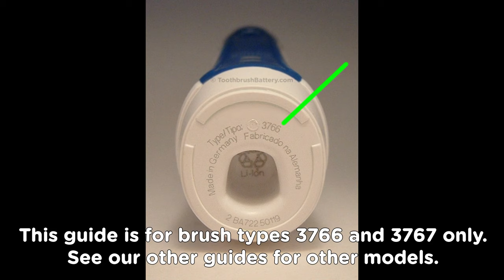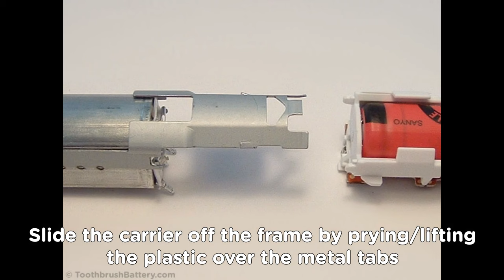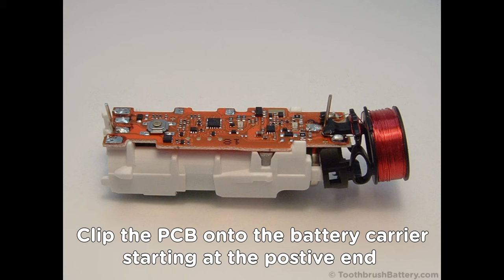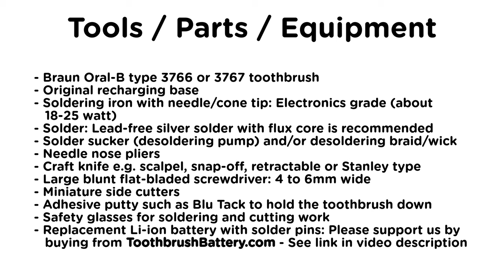Battery Replacement Guide for Braun Oral-B Type 3766 & 3767 Toothbrush - Pro 2 3 4 2000 3000 4000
This video shows you how to replace the battery in the Braun Oral-B type 3766 and 3767 toothbrushes, which include some Pro 2, Pro 3 and Pro 4 models.
For more detail please read the full in-depth guide with photos on our where you will also find guides for other models.